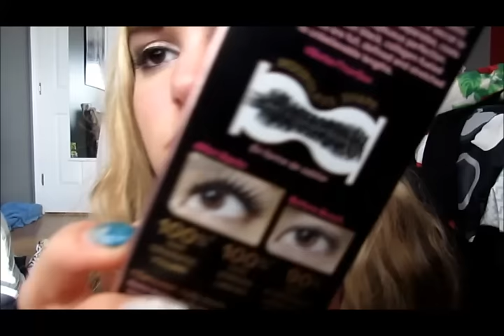What I Got For My 16th Birthday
Sorry this is like a month late but I love you all so much :)
11thFAQ: Whats your name?
-Rachel
How old are you?
-16 :)
What grade are you in?